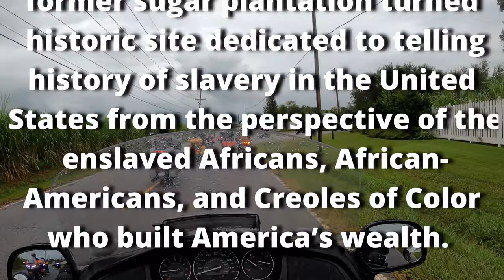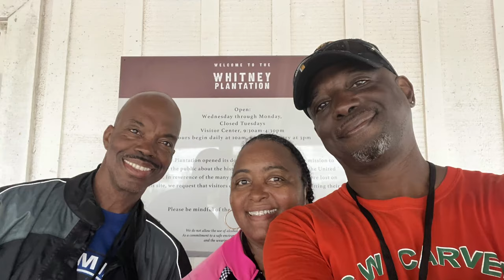Reef & K Solo Official RTE Weekend, Louisiana Style | Family, Friends, Food, Fun, And History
The 8th Annual Reef & K Solo RTE Weekend was held in Baton Rouge LA.
It was a great event with many positive vibes.
Get your favorite beverage, and enjoy... In this video, you get a taste of the entire weekend.

Facebook.com/BootsandJeansRiders

360 Camera - Insta 360 One X2